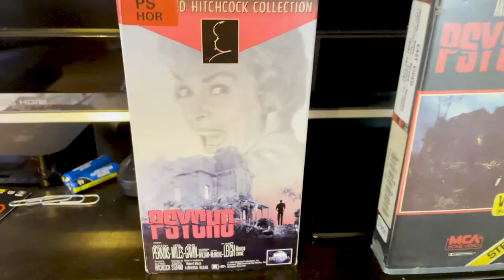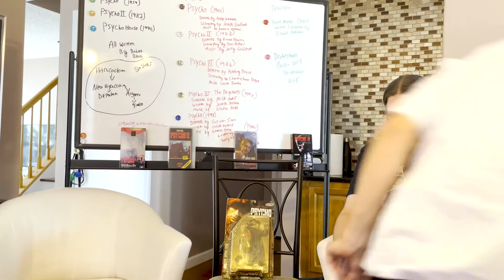Picture Class Podcast 1 (Video Version): Psycho Franchise (1960 - 1990)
For our inaugural picture class podcast (video version), we sit down and talk about Alfred Hitchcock's 1960 Film Psycho. We move on on to discuss the rest of the franchise, its. place in cinema, horror, and its effect on the subsequent (neo-hitchockian) directors. John the Bassman returns as our special guest and brings his insight and expertise about the franchise.